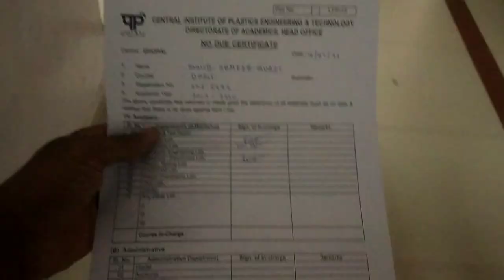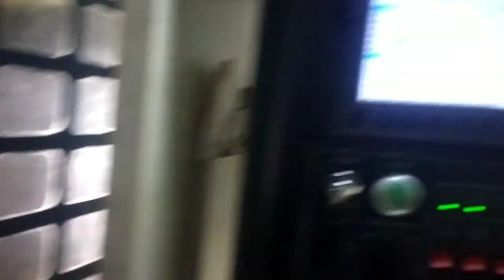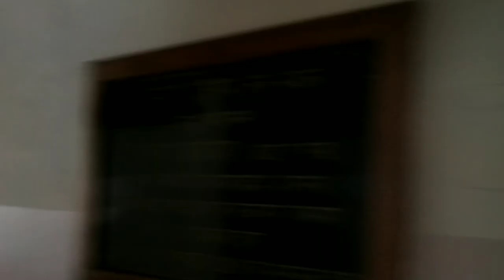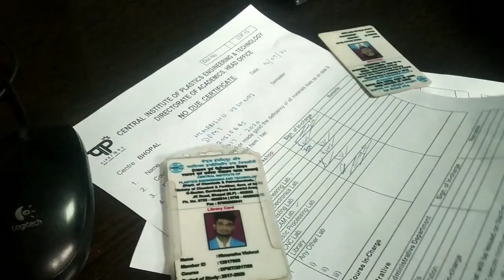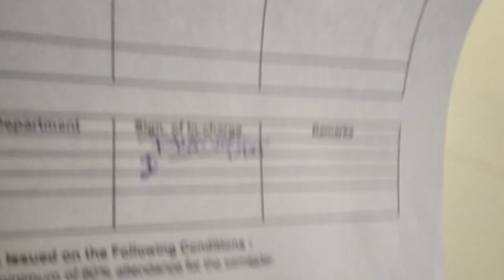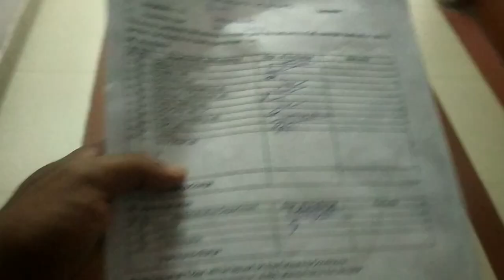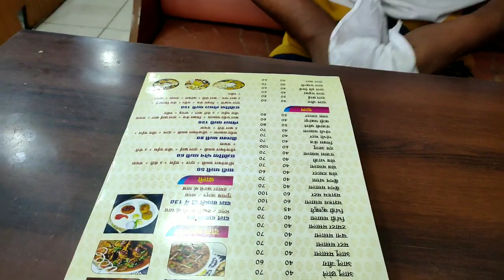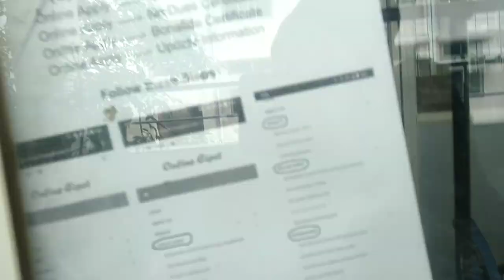GOING BACK TO COLLEGE AFTER 1 YEAR | Central Institute of Petrochemicals Engineering & Technology